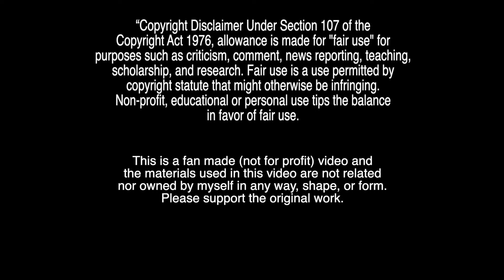The Rising of the Shield Hero「AMV」- Somebody To Love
Anime/Manga: The Rising of the Shield Hero
Song: Somebody To Love
Band: Queen
The Rising of the Shield Hero (盾の勇者の成り上がり Tate no Yūsha no Nariagari) is a Japanese light novel series written by Aneko Yusagi. Originally published as a web novel, the series has since been published by Media Factory with an expanded story-line featuring illustrations by Seira Minami. As of December 25, 2018, twenty volumes have been published.